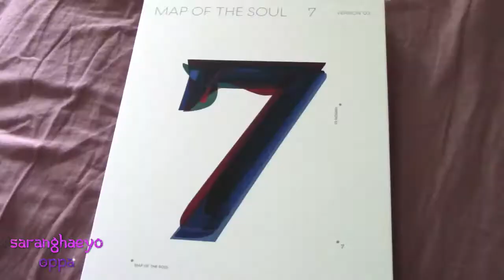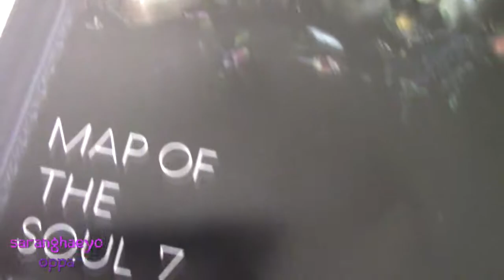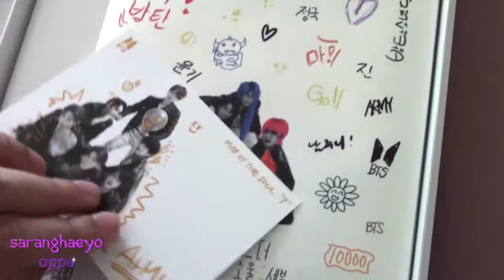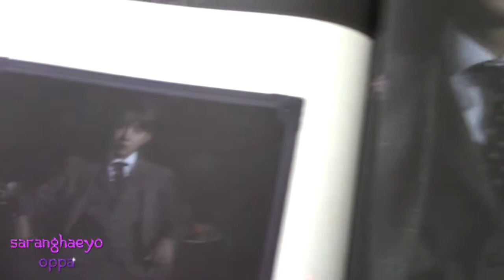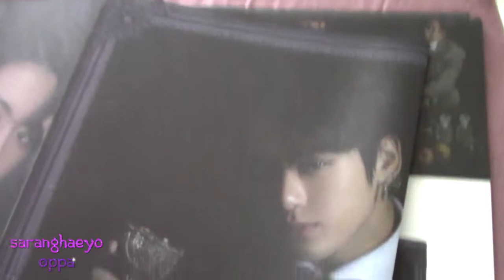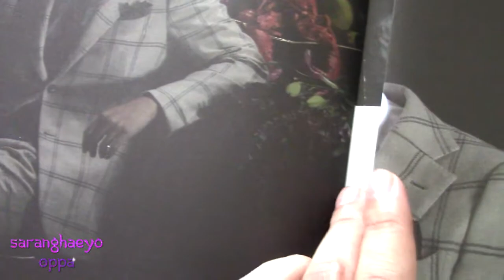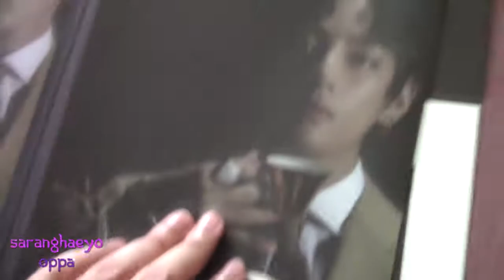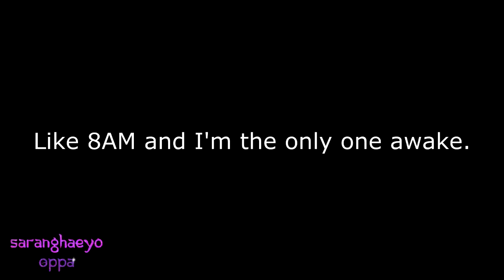BTS: Map of the Soul 7 (Version 3) Unboxing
Hey, everyone! Jay here. Uhm yes, I'm getting into BTS now?